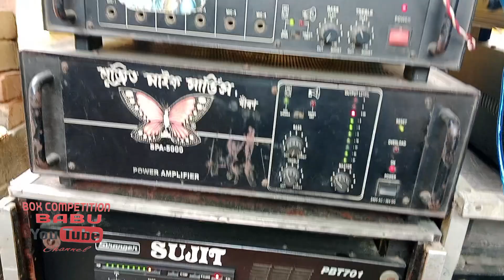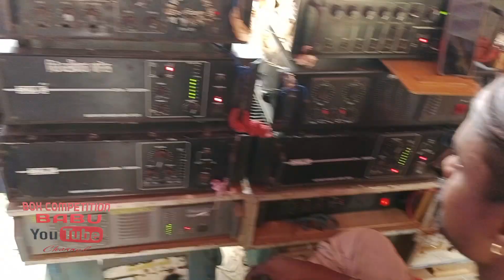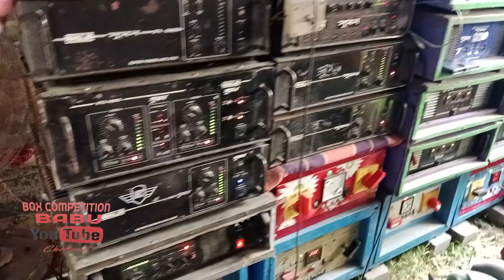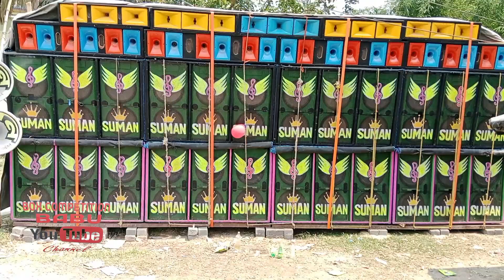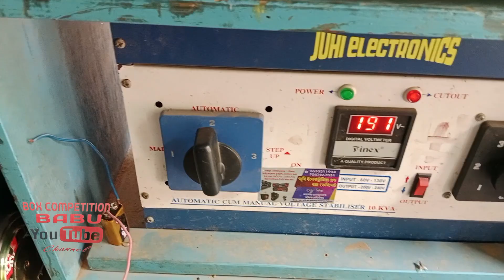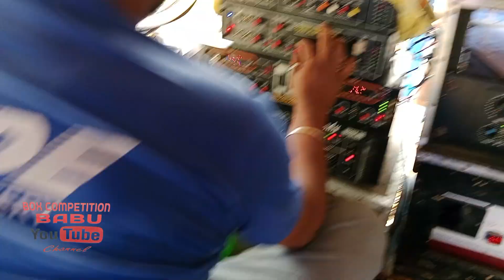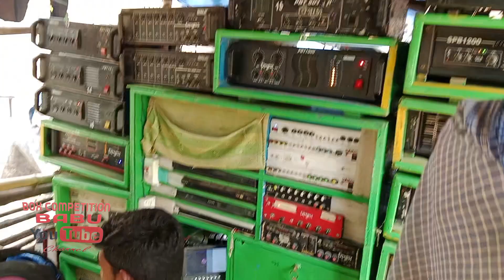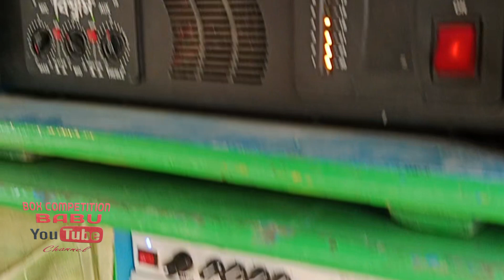কোটা বাবা কাশীনাথের গাজন উপলক্ষে বক্স কম্পিটিশন দেখুন 6 টা সেটাপ একসাথে ঐই প্রথম বার লড়াই করছে ,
your qure
kota gajon 2024 box competition